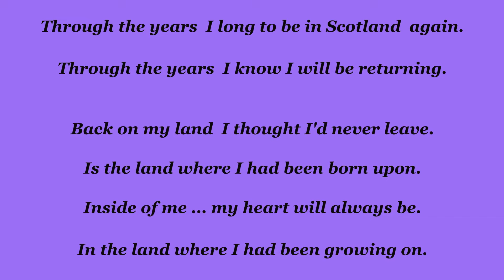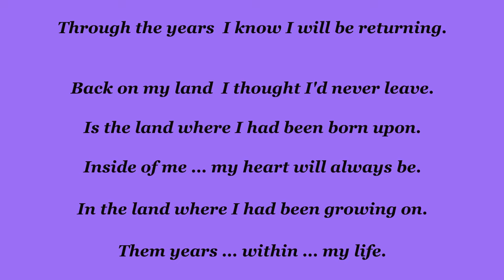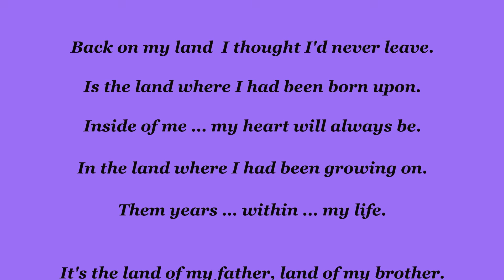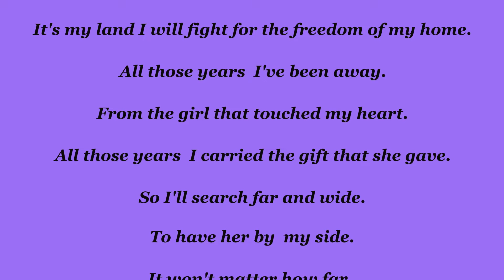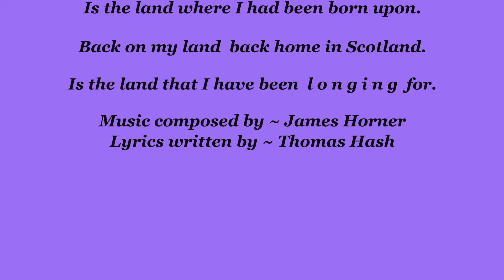Braveheart Theme / Back On My Land / Lyric Instrumental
Back On My Land, an original film score masterpiece composed and conducted by James Horner,
for the epic motion picture Braveheart.
As you read and listen very closely to this lyric instrumental.
You will hear the musical instruments play out heartfelt lyrics.